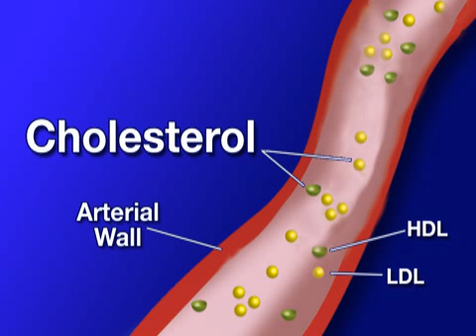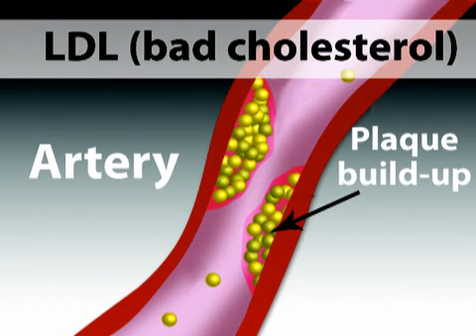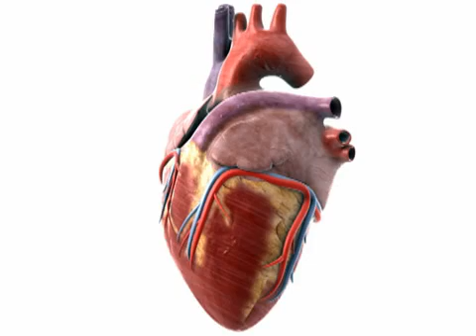Understanding Cholesterol (Cholesterol #1)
Cholesterol isn't inherently "bad," but too much of it can cause a plethora of problems!